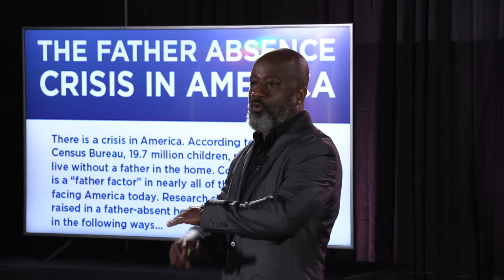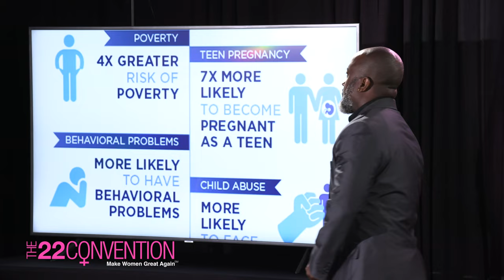When You Remove the Father You DESTROY the Family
A clip from @CoachGregAdams full speech at The 22 Convention to MAKE WOMEN GREAT AGAIN! Full speech available now at 21 University, early, ad-free, and censorship-free. Coming soon to 21 Studios! Watch it now with a FREE 30 day trial